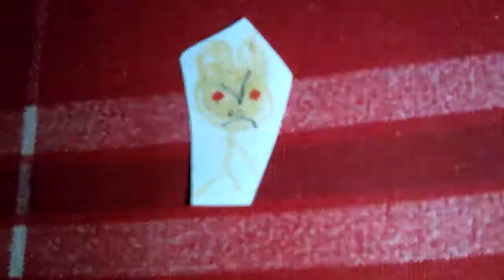Dark Gold Tom The 2nd Says Yes Gold Talking Ben/Grounded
Dark Gold Tom The 2nd Says Yes Gold Talking Ben And He Got Grounded By His Dad